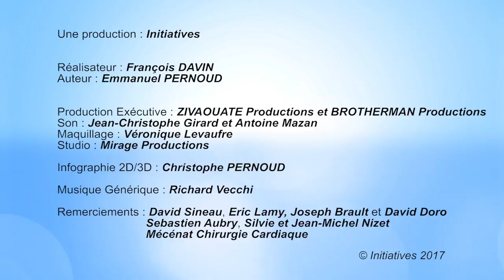Le 7ème continent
pour les élèves de 6ème du college collette de puget sur argens